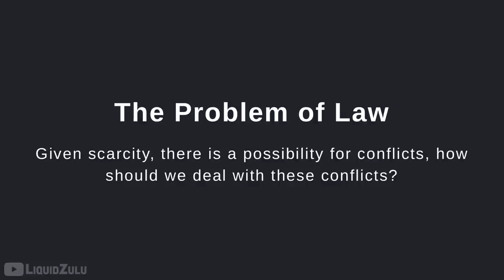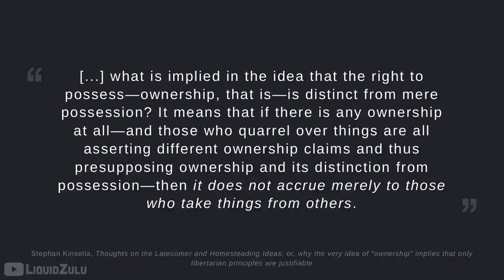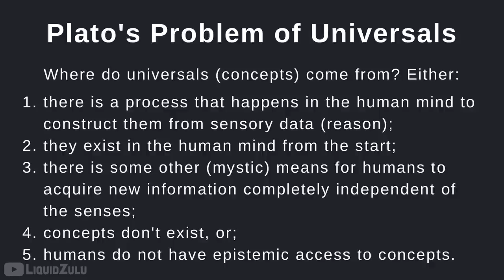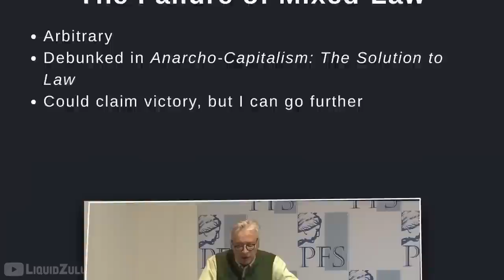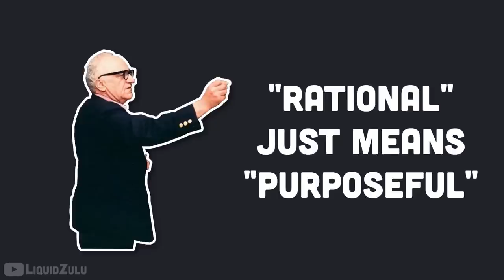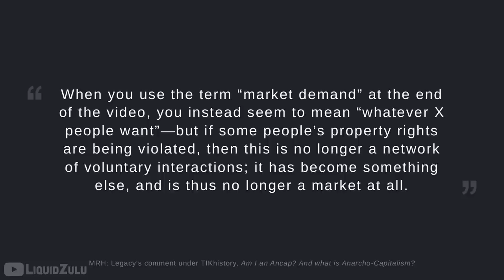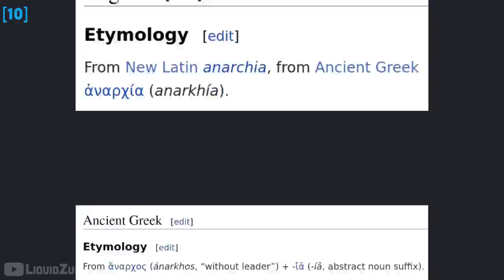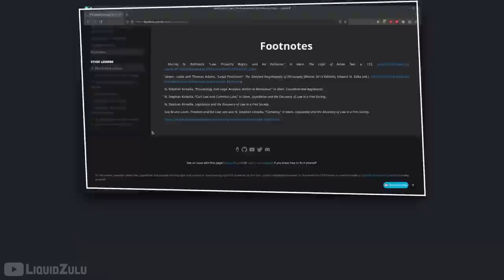Responding to TIK on Anarcho-Capitalism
I respond to TIK's questions for anarcho-capitalists (ancaps) and attempt to show why he should be an anarcho-capitalist (ancap).

Chapters:

00:00 The Purpose of this Video
00:19 The Positive Case for Anarcho-Capitalism
01:34 The Non-Aggression Principle
02:07 Rational Law
02:35 The Law of the Jungle as a Mere Possessor Ethic
04:42 The Law of the Jungle as Whim-Worship
06:19 The Metaphysical Basis of Mysticism
06:58 On the Duty of Jungle-Mystics to Shut Up
07:39 The Failure of Mixed-Law
08:24 The Argumentation Ethics Approach
09:50 TIK's Question
10:48 The Meaning of "Rational"
11:41 The Incoherence of a "Market for a State"
14:25 TIK as a  New-Label-a-tarian
15:20 "Anarcho-Capitalism" as the Best Term for Our Theory
17:02 Why Not New Terms?
17:54 The Problem of Too Many Books, Too Little Time

Crypto:
BTC - bc1q9qlp7mr74d59aw8aznzfwphaw8gquee6p7mstt

[LICENSE INFORMATION: I do not consider intellectual property to be a valid form of property therefore I hereby waive any aggressive restrictions such as the attribution requirement of the CC license that should be below this disclaimer. You can use this content for any use you see fit so long as you also do not enforce an intellectual monopoly over derivative works.